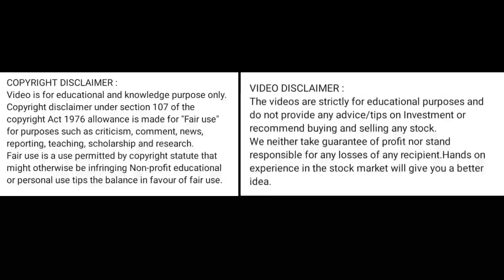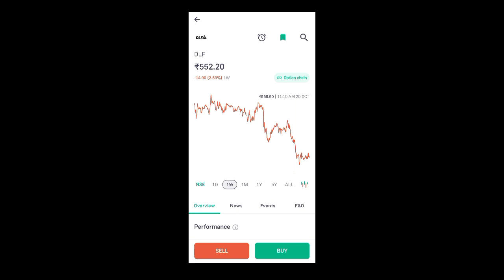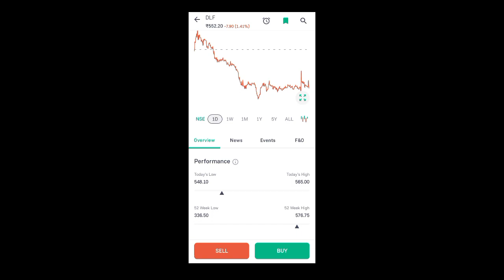dlf share price today l dlf share latest news today l dlf share news today l dlf share price